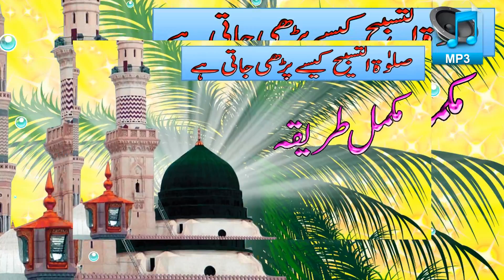Salatul Tasbeeh ki Namaz ka Tarika | Salatul Tasbeeh Shabe Barat صلوۃ التسبیح کی فضیلت وطریقہ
Playlists Link